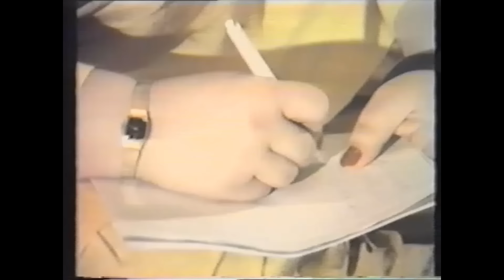1990 Jashan e JAUN ELIA P8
1990 Jashan e JAUN ELIA Part 8 of 8
Abu Dhabi UAE event.